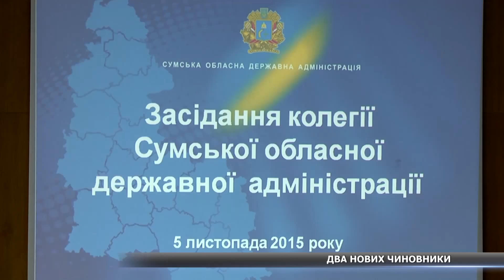Сумщина прийняла у штат двох нових посадовців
Два нових чиновники в апараті Сумської облдержадміністрації. Василя Бойка Президент України сьогодні призначив головою Буринського району. У той же час заднім числом губернатор Микола Клочко призначив керівника цивільного захисту області.